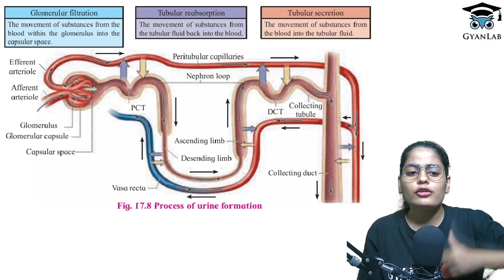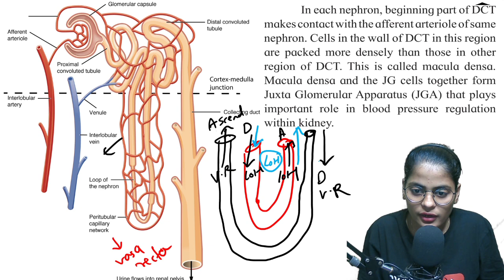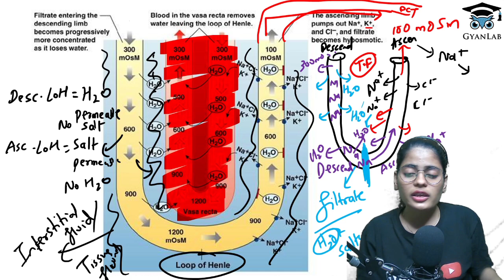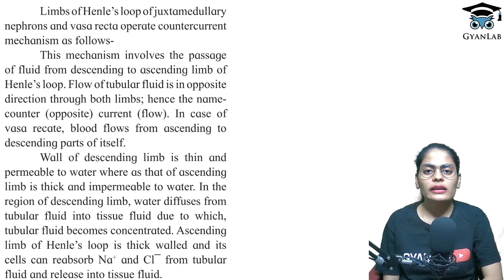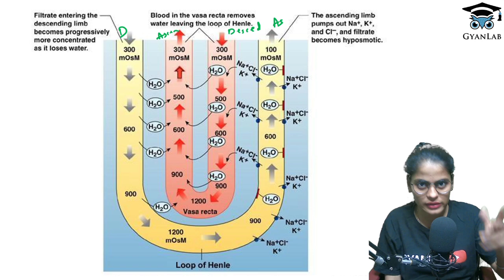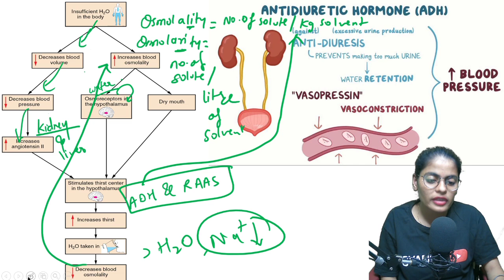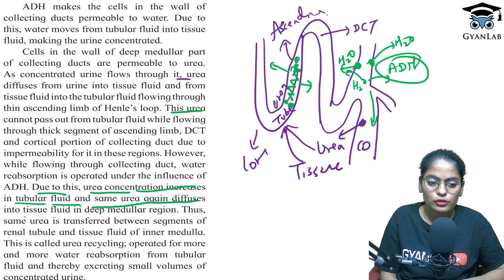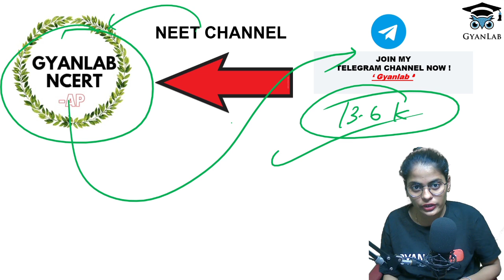Class 11- Excretion and Osmoregulation - Concentration of Urine : Counter - Current Mechanism | #10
Class 11-Excretion and Osmoregulation - Urine Formation- b) Seletive Reabsorption c) Tubular Secretion | Anjali Ma'am